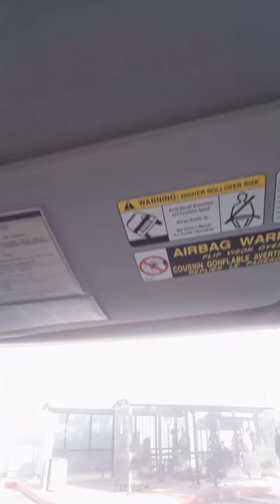Nearest Beautiful Beach in Our Place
Here you will find Best Beaches in The World